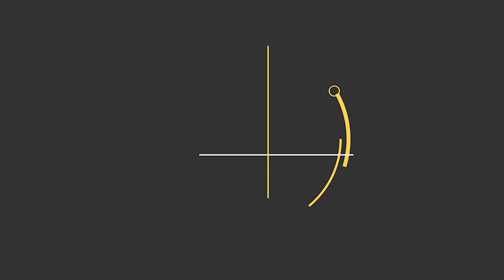Gratitude Lifestyle Podcast - Episode #002 Lauren Zoeller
Episode 2 of the Gratitude Lifestyle Podcast. We are joined by the wondeful Lauren Zoeller.

Lauren Zoeller is an CTA certified Life and Business Transformation Coach, E-RYT 200, motivational speaker and podcast host. She has achieved overwhelming success in helping high achievers ditch burnout, find purpose and make money to live the life of a BalancedBoss.

Lauren is the creator of the Four Step Transformational Mindset Process™, a cutting edge coaching system that elicits lasting change to overcome burnout and avoid a misdiagnosed clinical disorder, and Balanced Boss Academy™, a learning platform that teaches entrepreneurs how to build and scale a business with heart.

Lauren’s own story of overcoming depression and anxiety has led her to advocate for a balanced approach to life and business. She is now the President and CEO of Lauren Zoeller Coaching, as well as the founder and host of The Balanced Boss Podcast, a show that interviews high achievers who are following their dreams and staying healthy in the process.

Lauren has been featured in international publications such as Prevention, Shape, Business Insider, Total Beauty, Thrive Global, Goalcast, Money Inc., Healthline, Greatist and more. Lauren lives in Nashville, Tennessee with her sweet Persian cat, Ellie. When she is not teaching or coaching, you can find her traveling, speaking and leading workshops to promote her ultimate message of living a healthy, successful, balanced life.